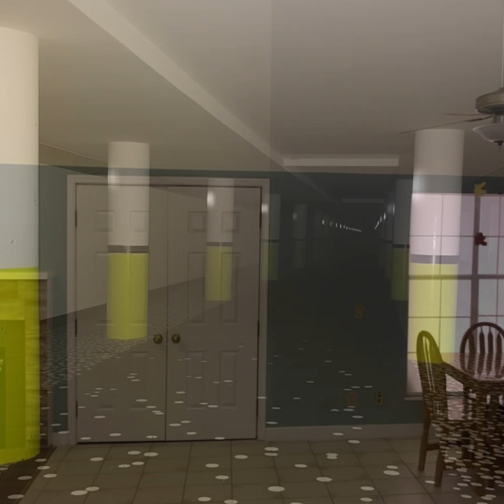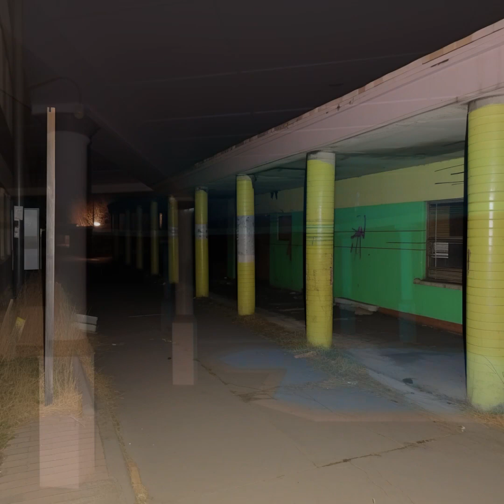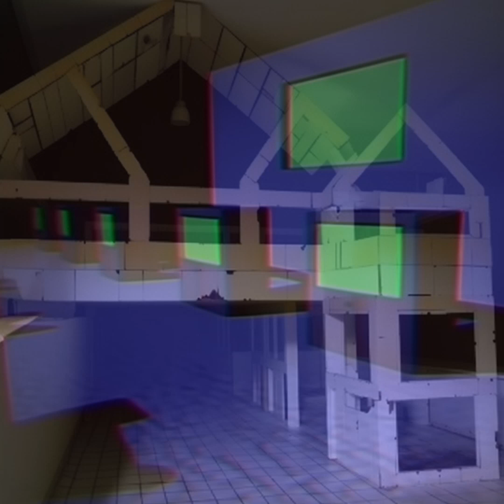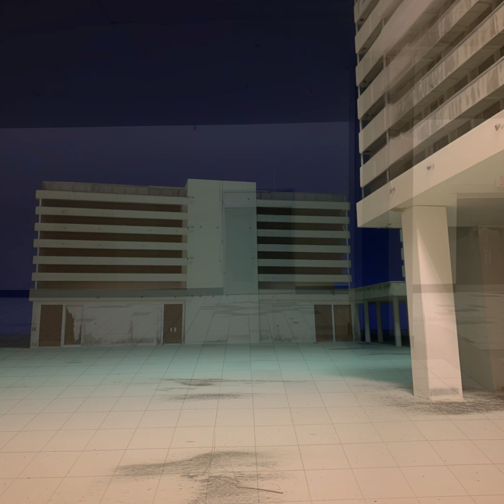AI generated liminal spaces are terrifying...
Be sure to check out the most liminal shirts in the world at

Songs:
Day of night (Liminal AI edit)
World 6 - Yoshi's Wooly World
Nevermind, everythings okay (Liminal AI edit)
Windows 95 startup sound (Paulstretched)